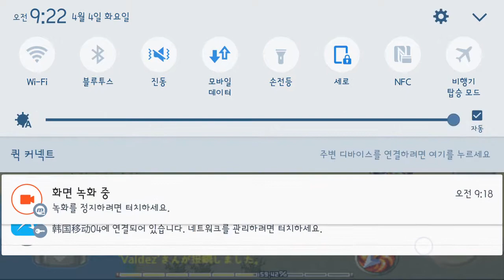[TWOM] kooi server - war (2)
[TWOM] = The World Of Magic IMO

[MG] = Mobile Game

YOUTUBE "Zuengs" Search ~ !

카카오톡kakao @쥉스